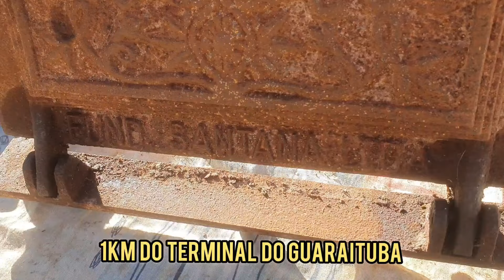Feira do Rolo região de Curitiba em Colombo Pr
Feira da Pedrinha  a tradicional festa  dominical
A feira acontece todo domingo na estrada da Ribeira em Colombo Pr região metropolitana de Curitiba
temos 3 anos de vídeo aqui.
pix  de colaboração 1 real

obrigado por considerar nosso trabalho